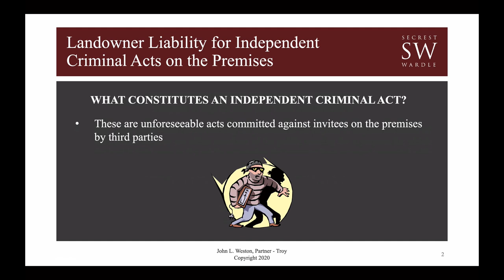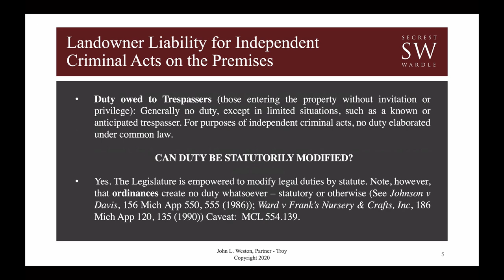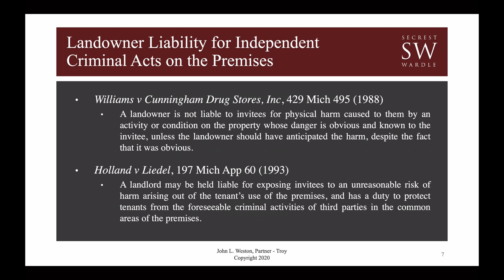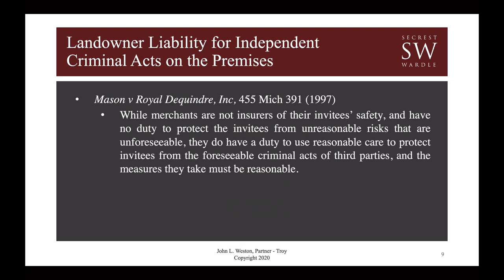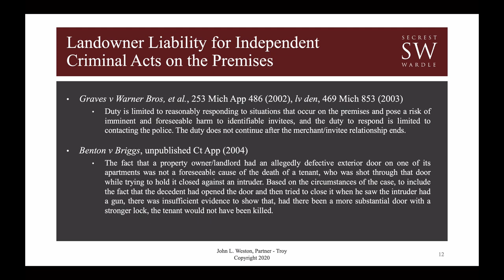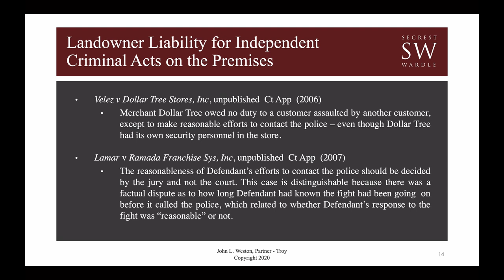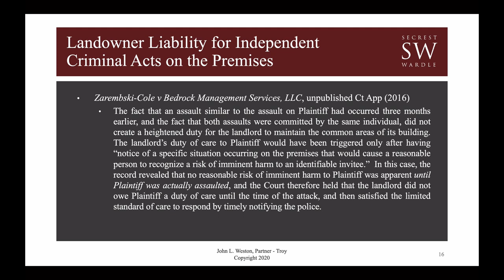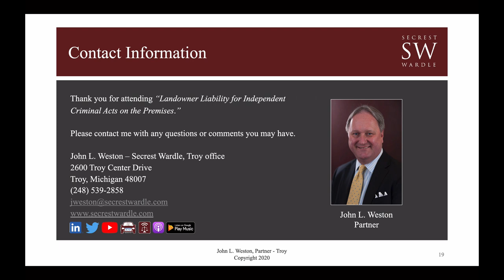2020 Premises Liability Webinar Series -Landowner Liability for Independent Criminal Acts...